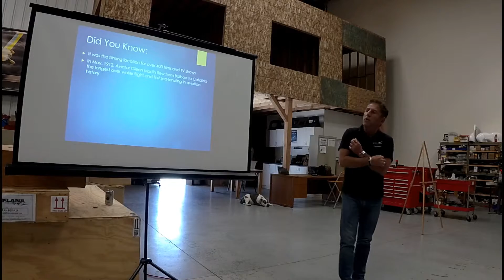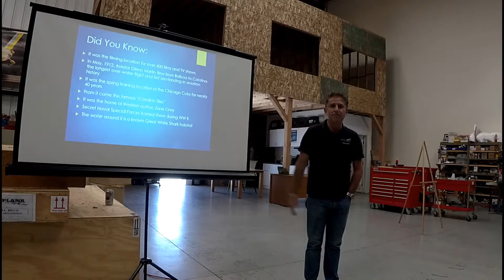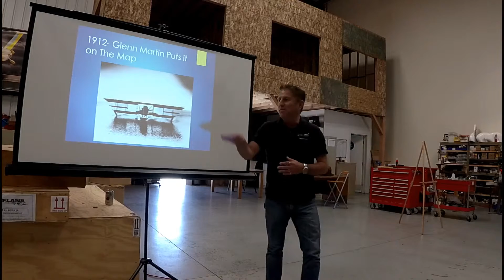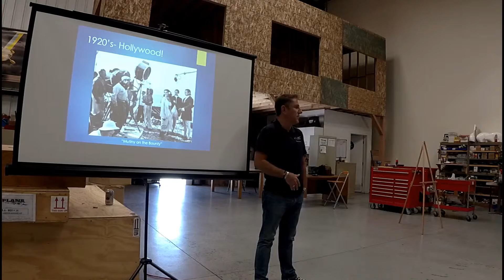Flying to Catalina Island, Part 1 - History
This is #1 in a 3-part video of a safety seminar at the Sling Flying Club (Torrance, CA) by CFI Marc C. Lee on May 21, 2016.